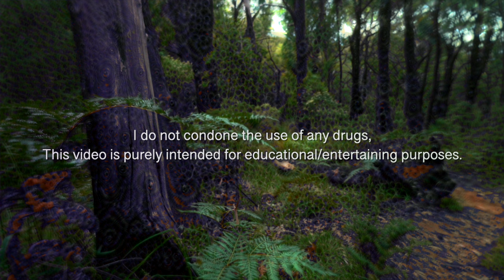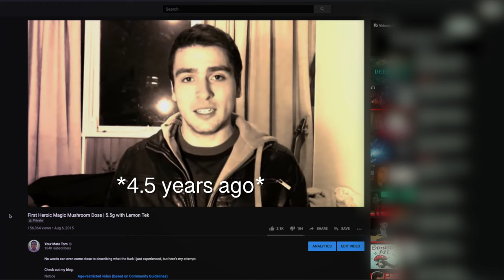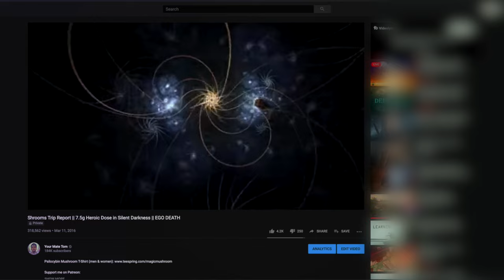My First Heroic Mushroom Dose Trip Report | 5.5g w/ Lemon Tek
My first heroic mushroom dose trip report. 5.5g w/ lemon tek which followed intense visuals, heavy body load, ego dissolution and a heavy ass kicking by the psychedelic shroom gods.

Thank you to all who have supported us. Because of your generosity, we are able to create meaningful content. Thank you :)

Benja Brajovic, Alex, Ryan Juneja, Rany Bouorm, Haydn Burnett, Steven Ehrenfeld, David Dennis, Young Blasé, Brain Damage, Joi Paz-Vega, Collin Rogers, Jandah Barnes, Zykure, Luke James & Joe Dorn for supporting me on Patreon! You guys are amazing :D